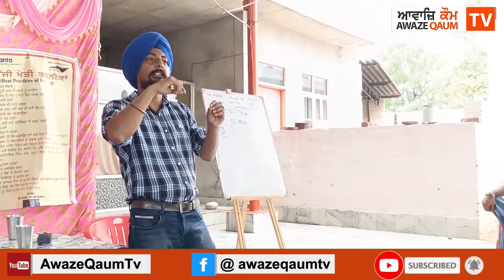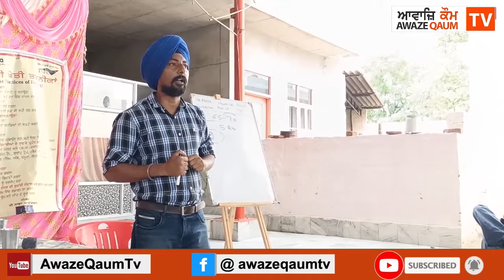ਗੁਰਪ੍ਰੀਤ ਦੱਬੜ੍ਹੀਖਾਨਾ ਨੇ ਕੁਦਰਤੀ ਦਵਾਈ ਨਾਲ ਗੁਲਾਬੀ ਸੁੰਡੀ ਤੋਂ ਬੱਚਣ ਲਈ ਦੱਸਿਆ ਹੱਲ , ਸੁਣੋਂ ਤੇ ਕਰਦੋ ਸ਼ੇਅਰ